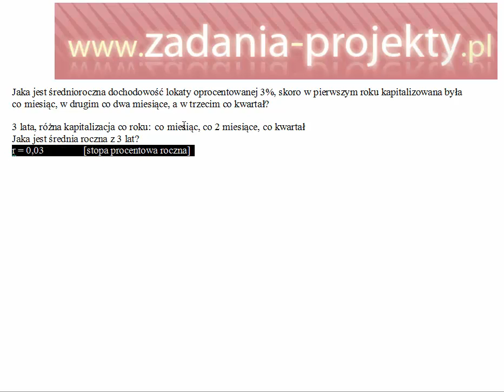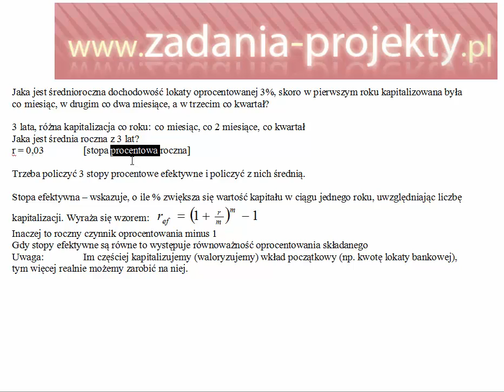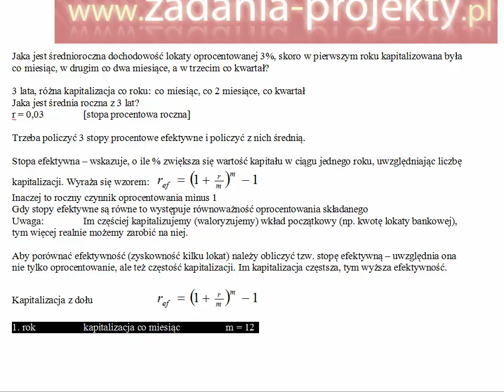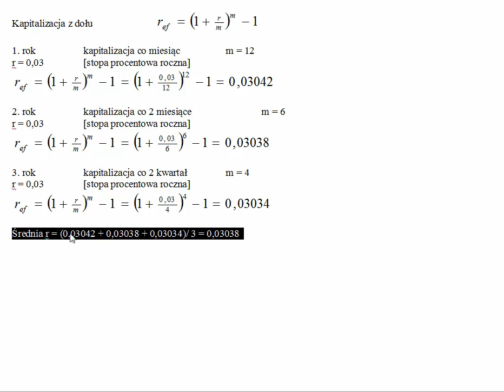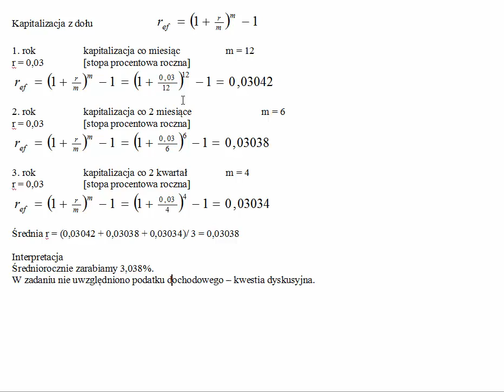Odsetki składane - efektywna stopa procentowa przy kapitalizacji - średnia z 3 lat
Jaka jest średnioroczna dochodowość lokaty oprocentowanej 3%, skoro w pierwszym roku kapitalizowana była co miesiąc, w drugim co dwa miesiące, a w trzecim co kwartał?